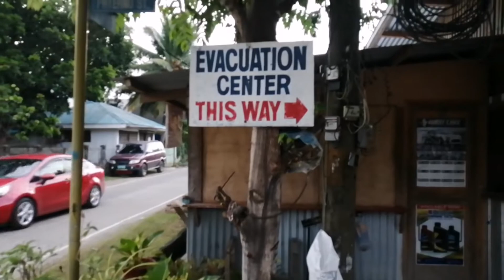FIESTA SA PANAHON NG PANDEMYA/Plaridel/fiestatown/Vlog#24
September 10 Ito ang araw, ng kapistahan dito sa lugar ko ang magandang lungsod ng Plaridel probinsya ng misamis occidental, kong saan nasa, panahon ng pandemya kayat kaunti nalang ang mga tao na dumadayo, o bumibisita dito sa bayan ko.Pero ok lang yon atleast hindi dadami ang maitalang kaso sa sakit na pandemya.

VLOGGING GEARS:⬇️
Smartphone

AUDIO:⬇️

Knowpe - Noir Et Blanc
Whispering Stream - Es jammy jams

BE HUMBLE AND LIVE SIMPLY